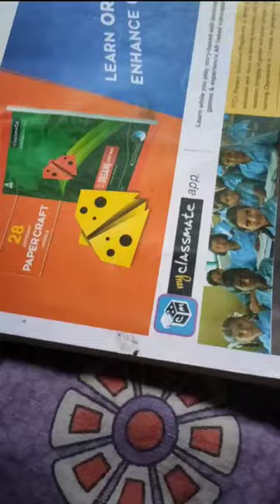Hyper realistic sketch Horse 🐎